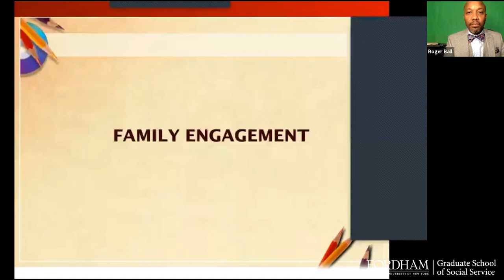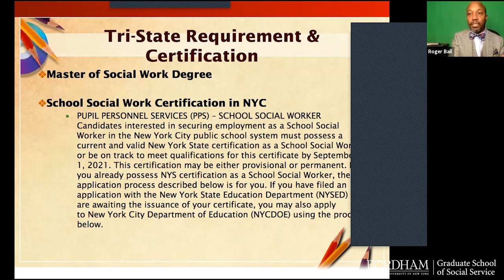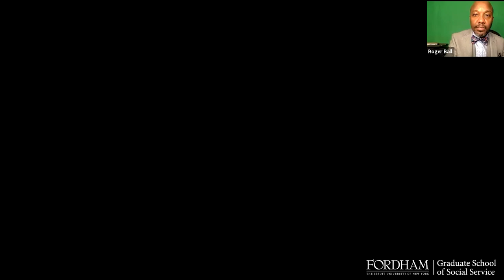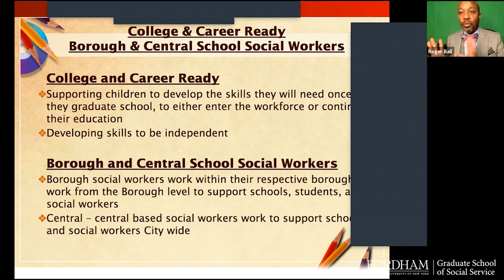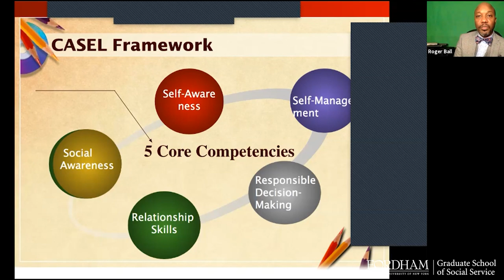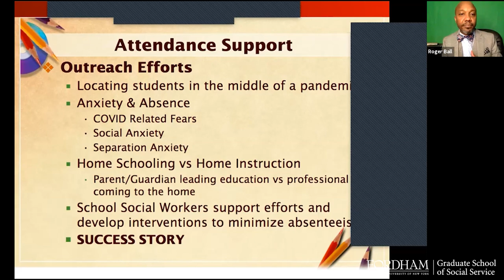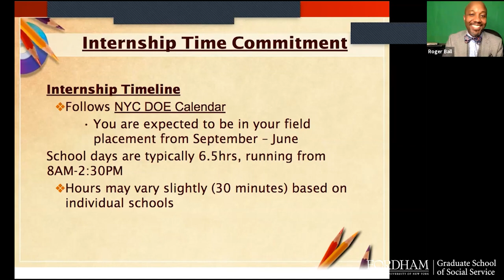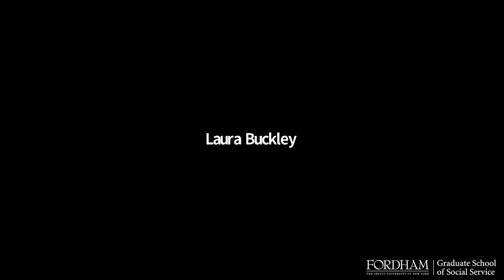Careers in Social Work: School Social Work, with Dr. Roger Ball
Please join us for another session in our "Careers in Social Work" Series! These are opportunities to network with your fellow GSS alumni, GSS students, and perhaps find the next step in your career journey.

This event focused on careers within school social work.

Roger Ball, Ph.D.,  discussed social work jobs within the Department of Education, and spoke to our GSS students and alumni about:

-Working for the Department of Education as a social worker
-Resume and interview tips social workers can implement today to earn a job within the Department of Education
-Open positions available right now within the Department of Education that are perfect for social workers